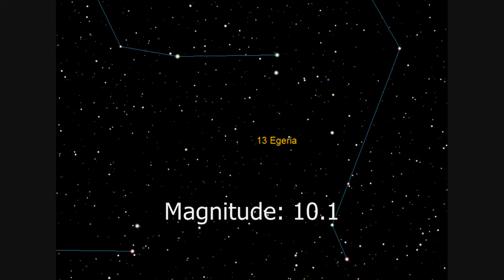Asteroid (13) Egeria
Finder chart for asteroid (13) Egeria
The asteroid is at Opposition on the 29th January, 2013.

Magnitude: 10.1
Distance to Earth: 1.444 au
Distance to Sun: 2.361 au